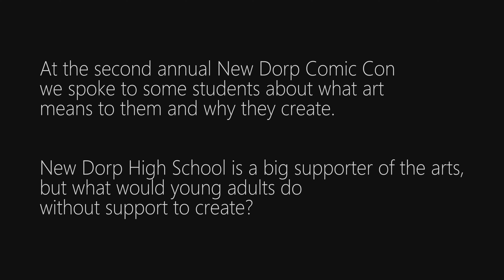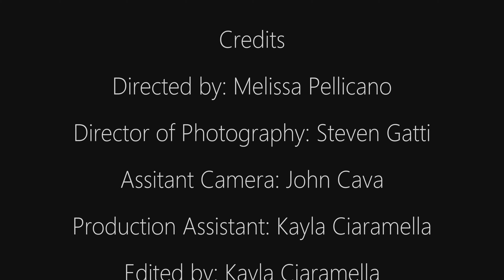NDCC 2018: Artists Of The Future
Directed/Produced by Melissa Pellicano
Director of Photography Steven Gatti
Assistant Camera John Cava
Production Assistant Kayla Ciaramella
Edited by Kayla Ciaramella